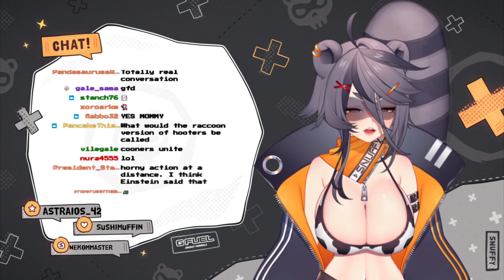Being Horny Is A Choice